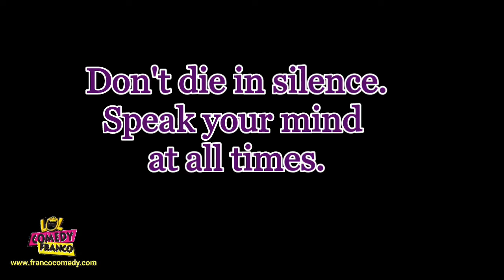Stupid Love - (Franco Comedy) (Episode 43)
Lol... This comedy skit is really funny.
Franco took his girlfriend out for lunch, but was more hungry than his girlfriend. He was forming big boy but was fed like a baby.